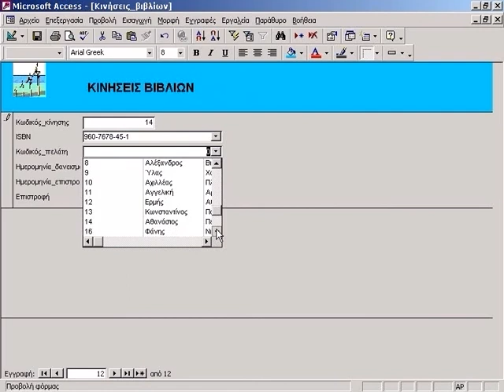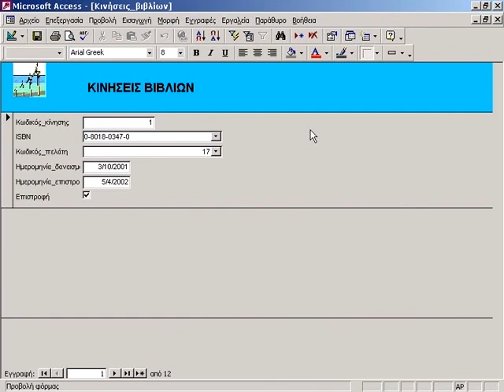37 MS Access